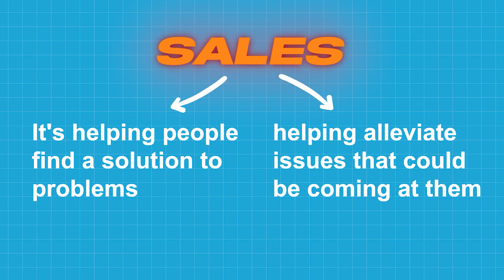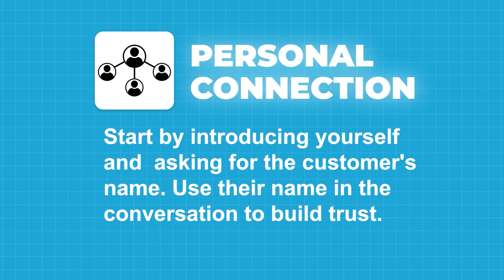Are You Afraid of Sales? Think Again!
The Dirty Truth About Sales: Why Every Business Owner Needs It 🚀

Sales aren’t just for pushy salespeople—it’s a daily part of life and business. Discover why mastering the basics of sales is essential for any business owner, and how it’s really about helping people solve problems, not just closing deals.